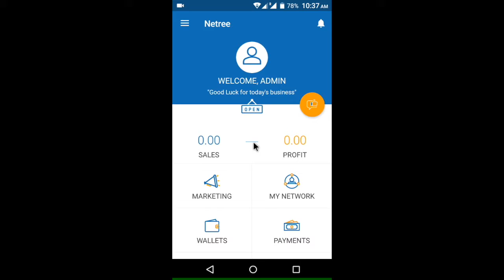How to add products to the inventory- Netree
Hi,

This video will educate you about how to add the inventory . The video details each and every step and highlights all the events involved in the process.

If you are still not engaged with Netree, visit us

Connect engage promote transact with Netree.